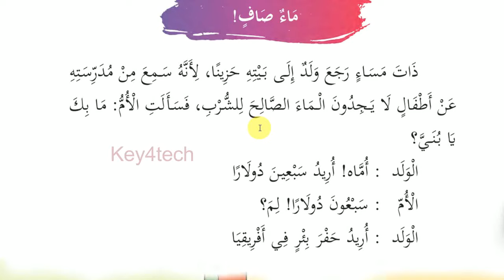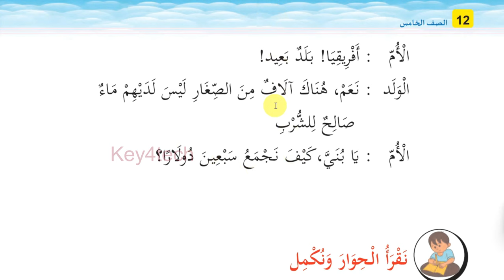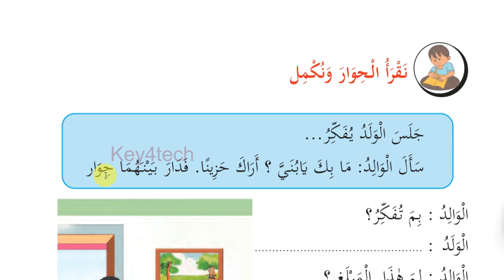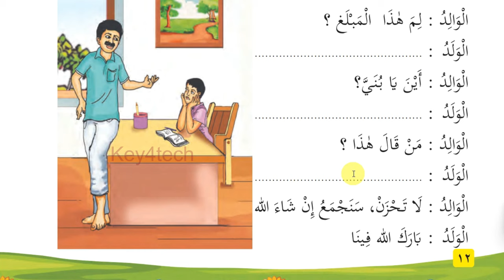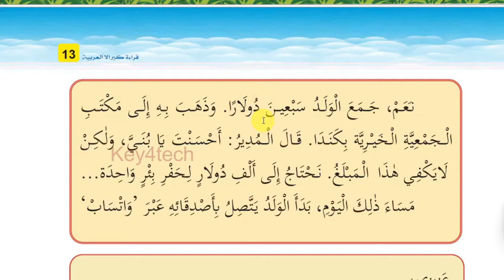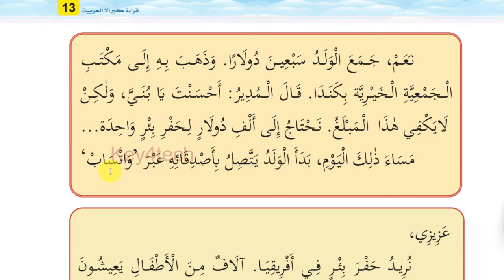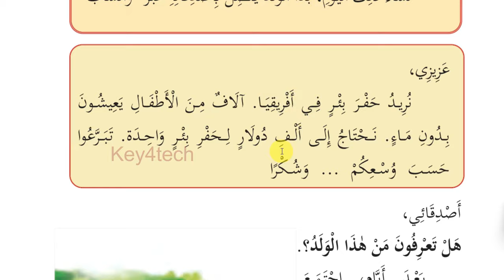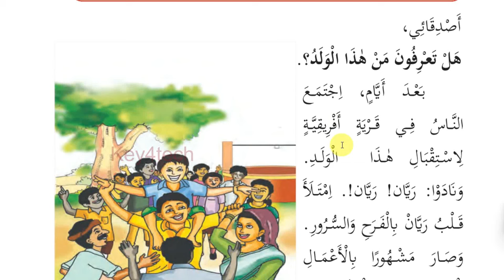Class 5 Arabic Online Class | Unit 1 Page 12 -13 | New Text Book 2024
5 class arabic 2024